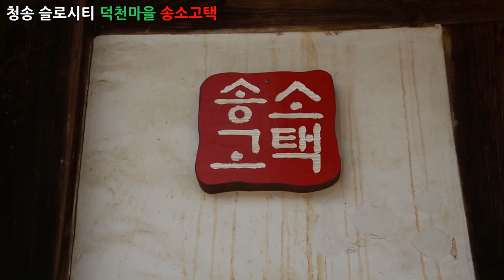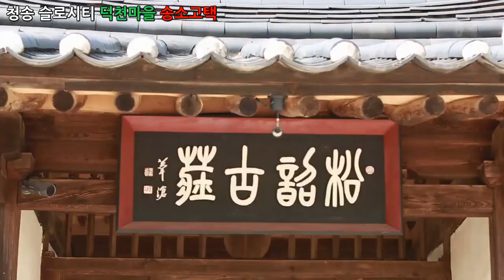다큐멘터리 영상, Documentary - 청송 슬로시티 덕천마을 송소고택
1만개 이상의 다양한 컨텐츠들을 목록별로 구분하여 재생목록에 정리하였습니다.